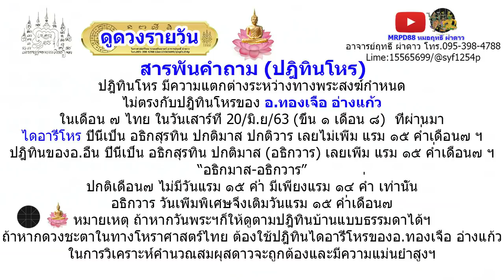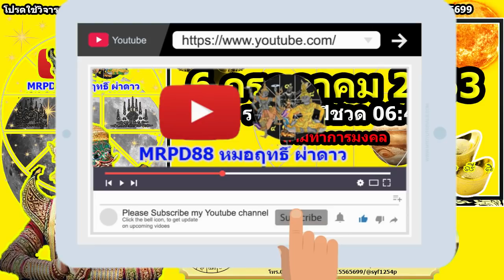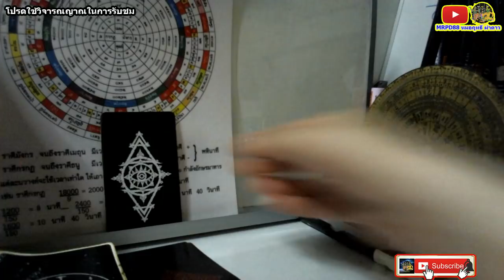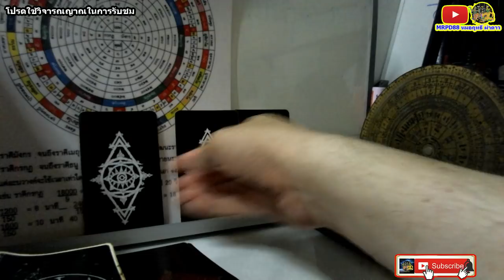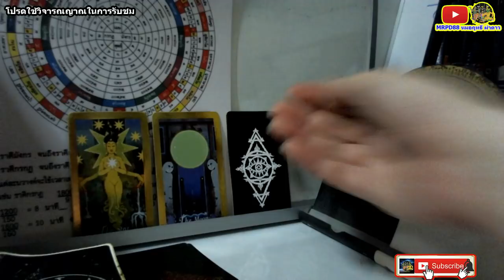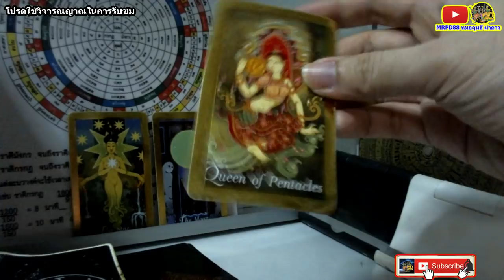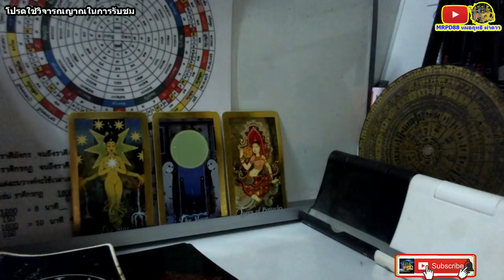หมอฤทธิ์ ผ่าดาว l ดูดวงรายวัน วันนี้ ลัคนา12ราศี 6/ก.ค/2563